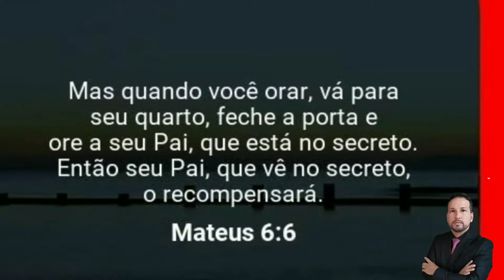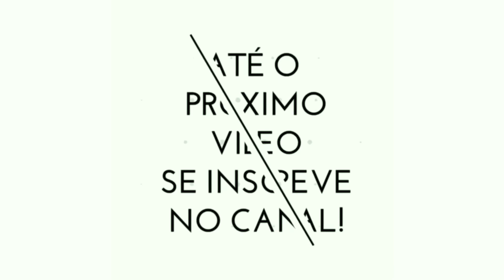✅Aprendendo com as portas fechadas na bíblia/Aplicações Bíblicas/Wanderson Medeiros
✅Existiu na bíblia alguns momentos em que portas estavam fechadas por algum motivo, e dentro dessas portas fechadas podemos tirar varias lições para as nossas vidas.
Nem sempre porta fechada é sinal de derrota, fracasso, decepções etc..., as vezes nossas conquistas, propósitos, projetos, vão acontecer em nossa vida no momento em que as portas estiverem fechadas.
Não aprendemos a vontade de Deus apenas com as portas abertas, e sim quando elas se fecham em nossas vidas.
Dentro desse exemplo dessas 5 portas nessa reflexão, aprendemos que é preciso estar atentos quando essas portas se fecharem em nossas vidas, é nesse momento que Deus está querendo nos ensinar, sua vontade, seu querer, para que possamos crescermos espiritualmente, e aprendermos que tudo que acontece em nossas vidas, sempre terá um proposito de Deus nessa fase de nossas vidas!
Enfim aprenderemos a enfrentar as dificuldades, quando as portas se fecharem!